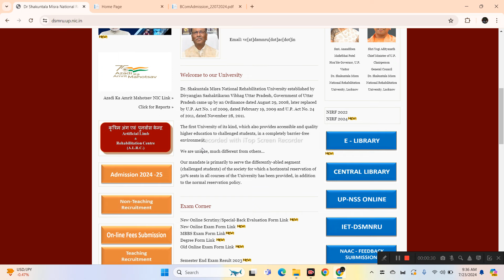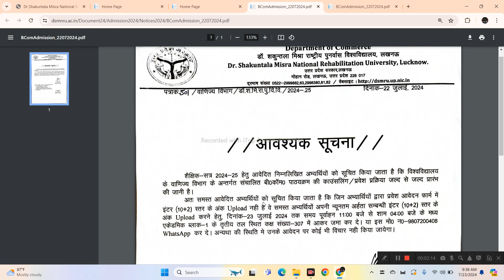Dr. Shakuntala Misra National University || Correction Form || Merit List Update || B.com Update